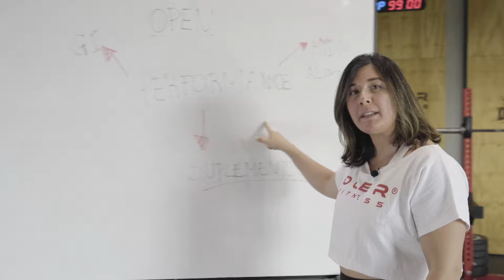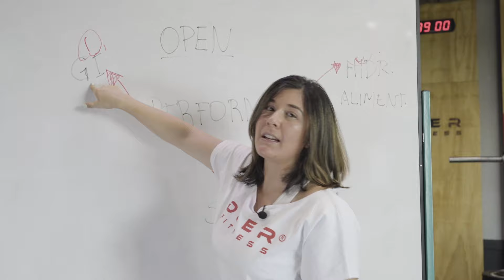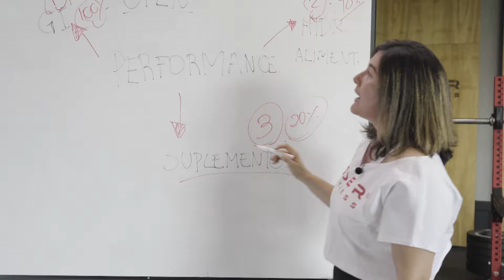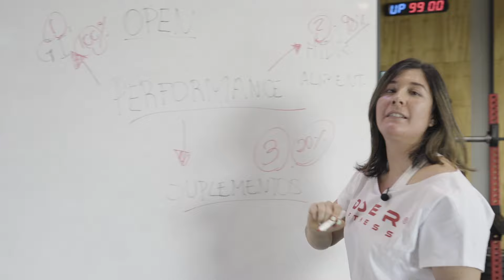Los 3 pilares para el desempeño deportivo o performance.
La nutricionista The Pancake Chick nos comparten algunos consejos de nutrición para mejorar el desempeño deportivo antes de una competencia.